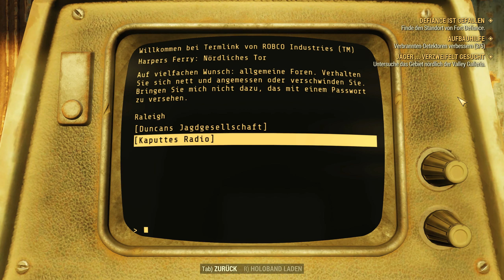Fallout 76 Gameplay SOLO #139 | Die vermaledeite Quest der Sunday Brothers' Cabin (deutsch/german)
▷ Let's Play Fallout 76 Solo-Gameplay (deutsch/PC/2019/2K/Full HD) Folge 139

— Inhalt:
00:05 Die Sunday Brothers' Cabin
02:34 Das Braumeister-Terminal von Juan Diego
07:10 Notiz: Erinnerung
07:32 Jesus Sundays Holoband - Teil 3
09:19 Jesus Sundays Holoband - Teil 4
11:30 Jesus Sundays Holoband - Teil 5
14:59 Abschluss der verbuggten Quest
19:37 Harpers Ferry
22:14 Holoband: Für Ordnung sorgen
23:50 Terminal des nördlichen Tors - Harpers Ferry

▷ Alle Folgen Let's Play Fallout 76 | FO76 Solo Gameplay | Walkthrough
Wir spielen in der PC-Version und beginnen in Vault 76 die Erkundung der Welt von Fallout 76 - Appalachia, irgendwo in West Virginia.

Fallout 76 ist ein Online Multiplayer Action Rollenspiel entwickelt von Bethesda Game Studio und veröffentlicht von Bethesda Softworks. Fallout 76 ist das neunte Spiel der Fallout-Spielereihe und dient als narratives Prequel für die gesamte Serie.

▷ Fallout 76 kaufen & unterstützen